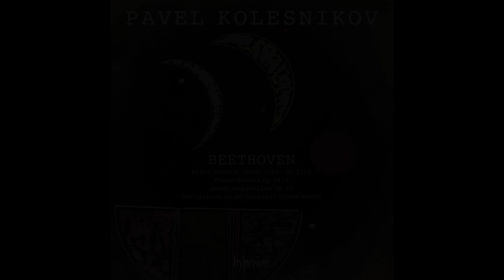Ludwig van Beethoven - Moonlight Sonata & other piano music - Pavel Kolesnikov (piano)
Available from 31st August on Hyperion Records (Downloads - mp3, ALAC, FLAC / CD)

Pavel Kolesnikov (piano)

Featured extracts

4 - Allegretto in C minor WoO53 [4'39]

7 - Presto agitato [7'13]

12 - No 5 in C major: Allegro ma non troppo [2'51]

15 - Allegro [7'39]

Album contents

1 - Andante in C major WoO211 [1'23]
2 - Presto in C minor WoO52 [3'47]
3 - Allegretto in C major WoO56 [1'53]
4 - Allegretto in C minor WoO53 [4'39]

Piano Sonata in C sharp minor 'Moonlight' Op 27 No 2 [15'00]
5 - Adagio sostenuto [5'21]
6 - Allegretto [2'26]
7 - Presto agitato [7'13]

Seven Bagatelles Op 33 [21'00]
8 - No 1 in E flat major: Andante grazioso, quasi allegretto [3'46]
9 - No 2 in C major: Scherzo. Allegro – Trio [3'08]
10 - No 3 in F major: Allegretto [1'51]
11 - No 4 in A major: Andante [3'14]
12 - No 5 in C major: Allegro ma non troppo [2'51]
13 - No 6 in D major: Allegretto quasi andante [4'11]
14 - No 7 in A flat major: Presto [1'59]

Piano Sonata in G major Op 14 No 2 [16'57]
15 - Allegro [7'39]
16 - Andante [5'30]
17 - Scherzo: Allegro assai [3'48]
18 - 32 Variations on an original theme in C minor WoO80 [11'31]

Concert Hall, Wyastone Estate, Monmouth, United Kingdom
Produced by Andrew Keener
Engineered by Simon Eadon

Cover artwork: From Light into Dark (1930) by Wassily Kandinsky (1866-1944)